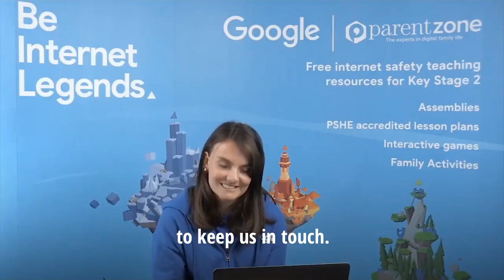Polegate Primary School BeInternetLegends | Maria Caulfield MP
Interview with The Parents Zone and Google as part of a virtual BeInternetLegends livestream assembly on the importance of online safety.